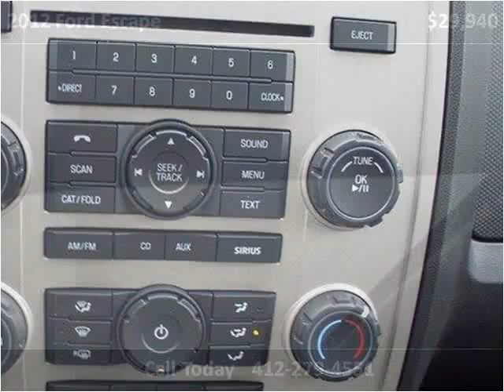2012 Ford Escape New Cars Pittsburg PA